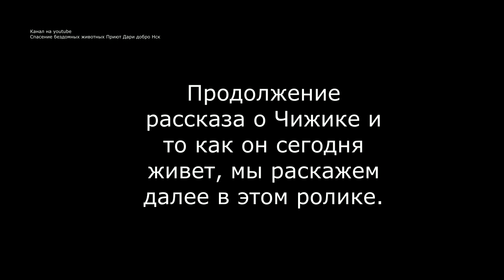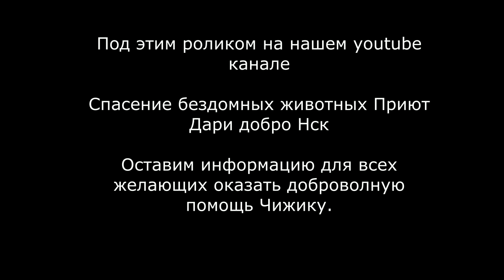Кот Чижик инвалид у него не ходят задние лапы disabled cat in animal shelter Животные инвалиды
Кот Чижик жил у бабушки, он спрыгнул со шкафа и упал на спину. Спустя время кот перестал ходить. Его две недели пытались лечить таблетками и уколами, клиника не имеет возможности оперировать на позвоночнике и поэтому пробовали консервативное лечение.
ОДНАКО ЭТО БЫЛО БОЛЬШИМ ЗАБЛУЖДЕНИЕМ И КОТА НУЖНО БЫЛО НЕМЕДЛЕННО ВЕЗТИ НА МРТ ПОЗВОНОЧНИКА И ОПЕРАЦИЮ!
Причина по которой бабушка этого не сделала - элементарное отсутствие денег ...
Мы бы могли помочь этому коту раньше, только вот с бабушкой нас познакомили только тогда когда уже было поздно и лапы кота атрофировались.
Однако мы все равно прооперировали Чижика и долг на сегодня составляет 50 000 рублей.
Но операция уже не помогла !
Кот остался инвалидом и его некому забирать.  отводить мочу нужно катетером несколько раз в сутки. Массажем отвести не получается.
Сейчас нам нужно погасить долги и обеспечить коту проживание  клинике под присмотром ветеринаров. В приют такого кота нельзя забирать. Днем мы на работе и мочу отводить некому. И катетер мы не умеем ставить...
Поэтому остается только платный стационар в ветклинике.
Каждый месяц обслуживание кота обходится в 30 000 рулей. 1000 руб в сутки. это отведение мочи, впитывающие пеленки и оплата стационара +корм.

Если вам жалко Чижика и вы готовы ежемесячно и добровольно оказывать сокураторство и софинансирование , мы будем вам очень благодарны!
Можно установить на карте ежемесячный  автоплатеж с пометкой Чижик.
Кот невероятно умный и ласковый. Он очень рад что живет, и давайте поможем ему жить!

disabled cat in animal shelter